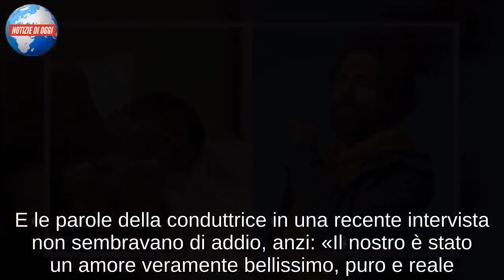“Matteo Salvini e Elisa Isoardi non si sono lasciati”/ Alberto Dandolo conferma: “Piccola crisi, non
Matteo Salvini e Elisa Isoardi, è ancora amore? La fine della relazione annunciata dalla conduttrice su Instagram aveva fatto molto discutere, ma a quanto pare i due non sarebbero così lontani come dicono. A confermarlo è il giornalista esperto di gossip Alberto Dandolo: secondo il collaboratore di Dagospia e Oggi, il ministro dell’Interno e il volto de La Prova del Cuoco starebbero ancora insieme. Ecco il commento del giornalista ai microfoni de I Lunatici, programma in onda su Rai Radio 2: «La Isoardi ha cambiato parrucchiere perché quello che frequentava prima avrebbe detto alla stampa italiana che lei è ancora fidanzata con Salvini, ma questo è il segreto di Pulcinella. I due non si sono mai lasciati, hanno avuto un momento di separazione momentanea, una piccola crisi, mai una rottura».

MATTEO SALVINI E ELISA ISOARDI STANNO ANCORA INSIEME?
Nessuna rottura definitiva tra Salvini e la Isoardi, anzi: fiori d’arancio in vista. Alberto Dandolo ha poi aggiunto nel corso dell’intervista radiofonica: «Loro staranno così per un altro po’ e poi convoleranno a giuste nozze, in montagna, in uno scenario nordico, nel paesino di Elisa. Festeggeranno il loro sì tra un paio d’anni. Viva Elisa, viva Matteo». Confermate dunque le indiscrezioni di Alfonso Signorini: per il direttore di Chi, Elisa Isoardi e Matteo Salvini hanno simulato la fine del loro amore con lo scopo di allontanare dalle proprie vite i riflettori e il gossip. E le parole della conduttrice in una recente intervista non sembravano di addio, anzi: «Il nostro è stato un amore veramente bellissimo, puro e reale. Quando si parla di sentimenti e c’è rispetto, non c’è nulla di sbagliato. Anzi, il sentimento credo renda tutto molto umano. Se sto bene? Sì, siamo due adulti».